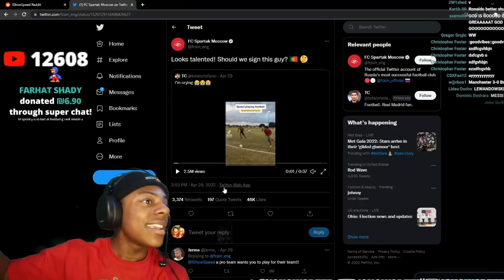iShowSpeed Is Going PRO In Soccer!